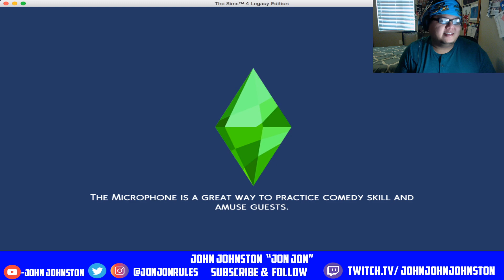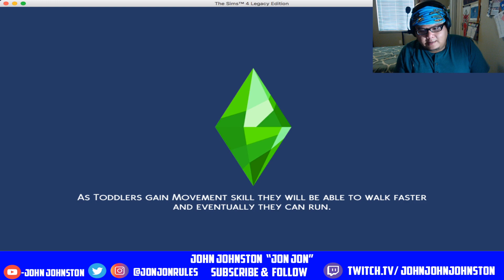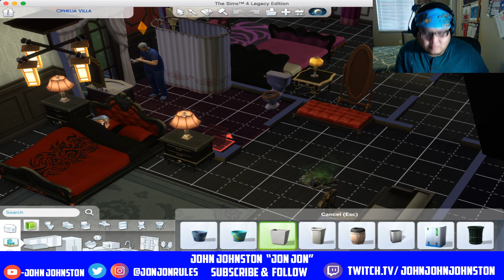SIMS 4 #14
Sims 4 Twitch Stream #14

TampaBaySportsOpening